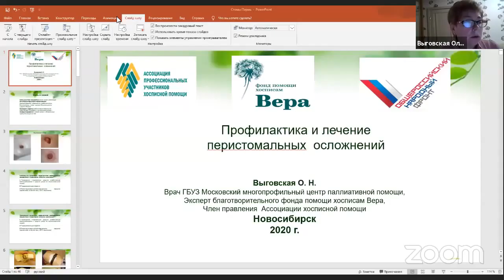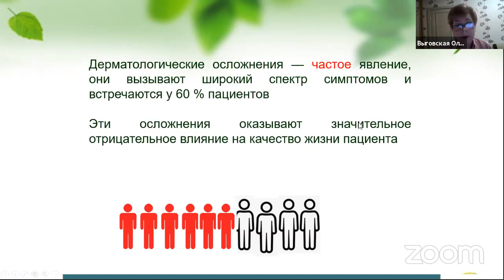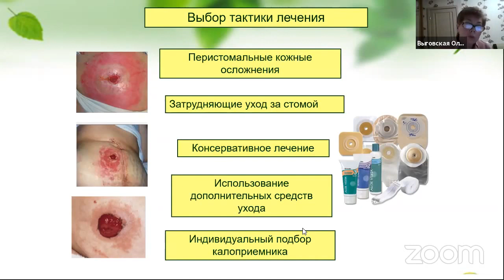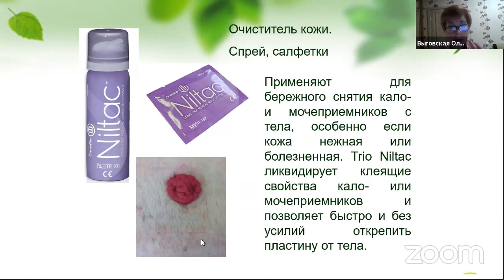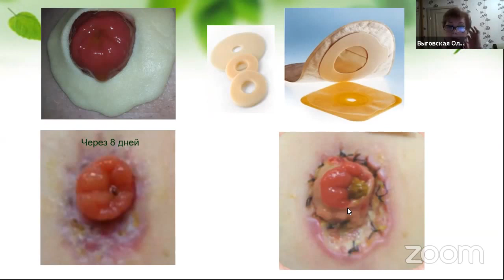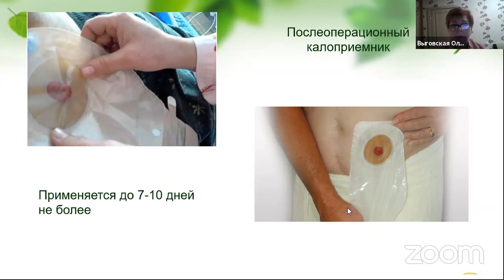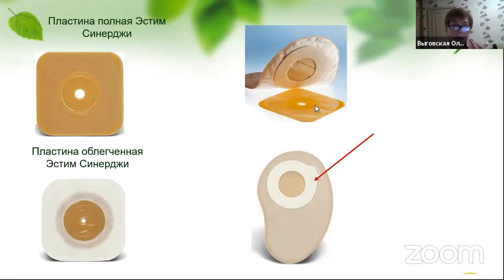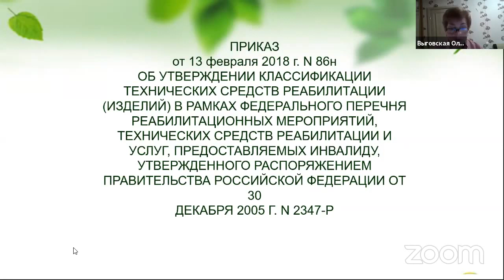Перистомальные осложнения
V Образовательный паллиативный медицинский форум в ЦФО Ассоциации хосписной помощи в онлайн-формате. 23 апреля 2020 г.
Перистомальные осложнения. Принципы ухода за пациентом со стомой, средства ухода за кожей вокруг стомы. Кожная эритема, мацерация стомы, контактный дерматит - средства профилактики и лечения. Применение калоприемника.

Лектор - Выговская Ольга Николаевна, врач-методист ГБУЗ «Московский многопрофильный центр паллиативной помощи ДЗМ», эксперт благотворительного фонда помощи хосписам «Вера», член правления Ассоциации хосписной помощи